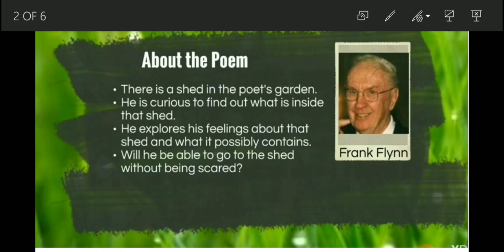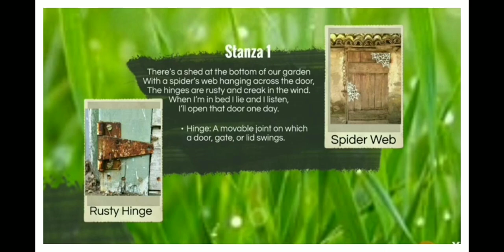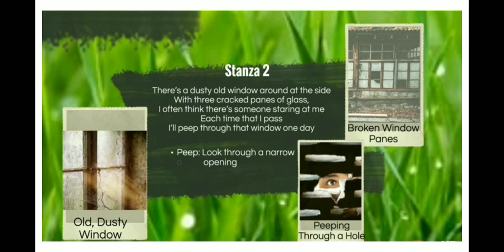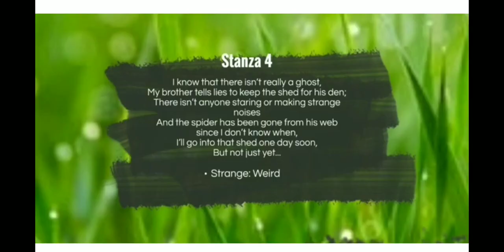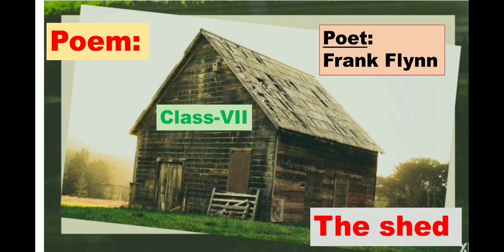Class-7th,English, Poem - The Shed